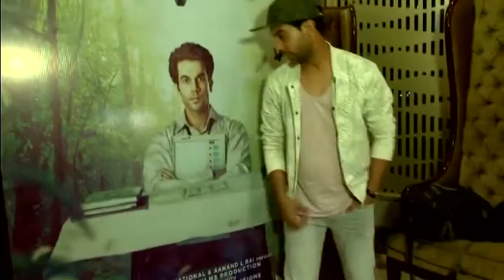Newton की Success से खुश हुए Film की Starcast , Share किए अपनी खुशी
Rajkummar Rao plays Newton. He’s a regular government employee who takes immense pride in his honesty and morals. Why he has the quirky name of Newton makes for a very interesting conversation within the film as well. So, Newton is tasked with conducting an election deep in the heartland of Naxal territory. With a military escort and a motley crew, he sets off in to an unknown setup where a handful of adivasis (tribals) must be cajoled into casting their votes for the Lok Sabha elections.